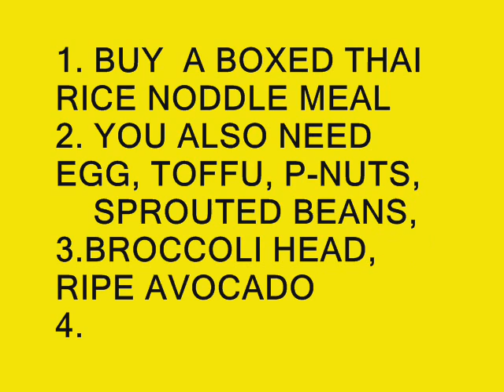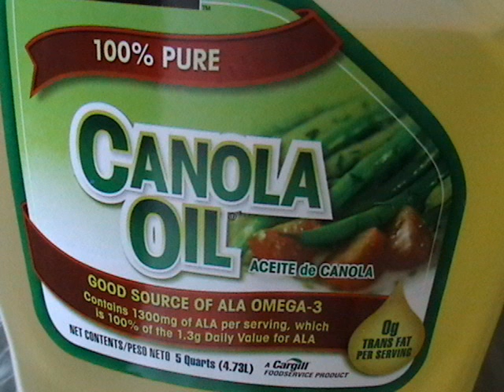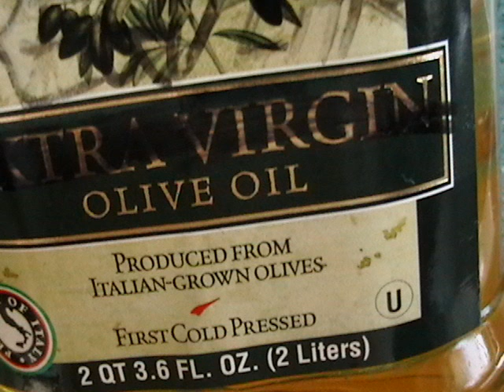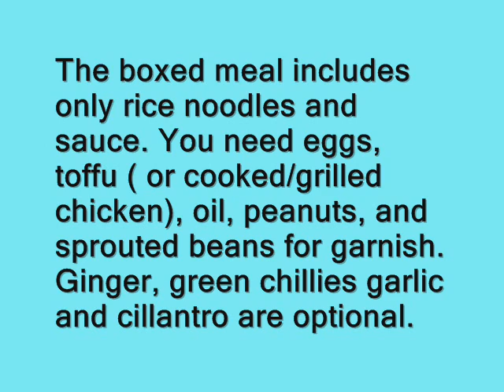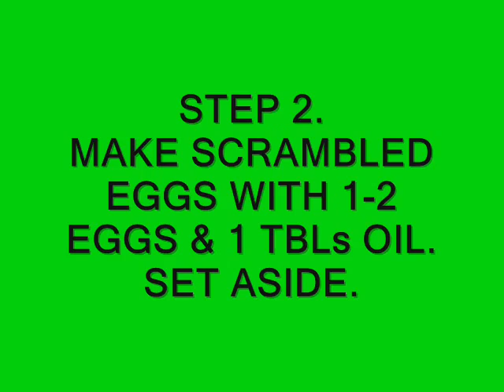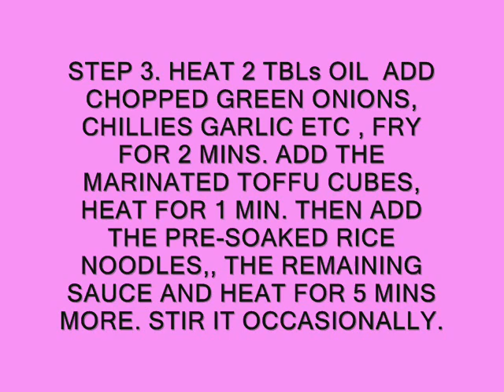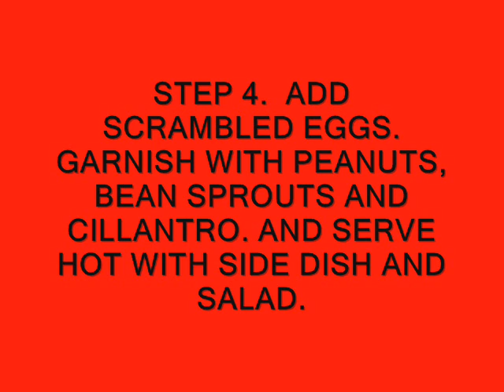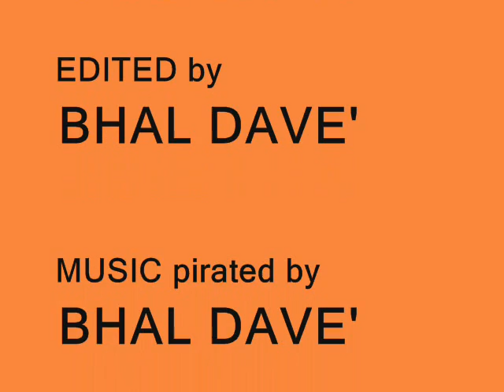161 DO YOU WISH TO MAKE PAD-THAI DINNER?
ONEMAN SHOW presents a simple way to convert a package of rice noodle  and THAI SAUCE into a flavorful dinner OR an evening meal from THAILAND for two.